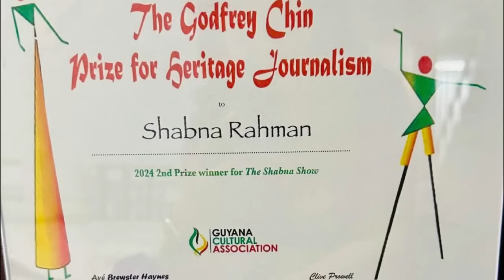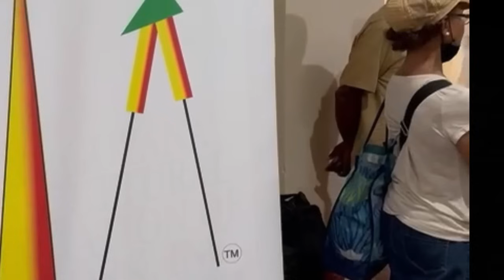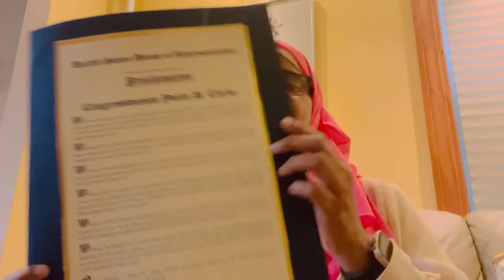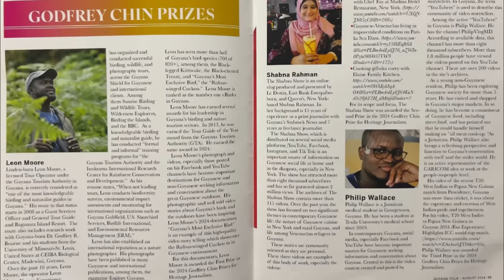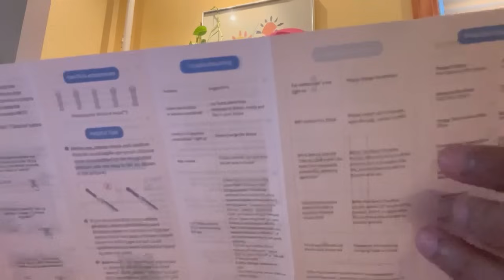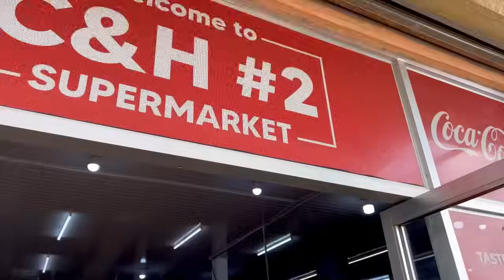Discover Guyana’s interior: Tacama, Ituni and Kwakwani & Award for my show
Come with me to discover Guyana’s interior, as we visit Tacama, Ituni and Kwakwani, in the Berbice River. You’ll also see the Guyana Cultural Association’s award ceremony, where I won 2nd prize in the Godfrey Chin Prize for Heritage Journalism in New York. I’ll also show you an amazing product that I reviewed, an ear wax remover with camera. Here’s the link to purchase the item

1. 4 Pieces Boys Pajamas Toddler Boys:

2. hot wheel monster trucks:

3. Magnetic tiles

4. Four year old birthday monster truck t-shirt:

5. Three piece monster machine blaze t-shirts: